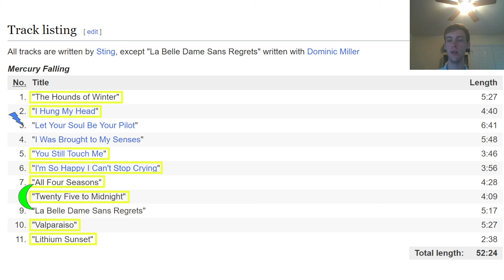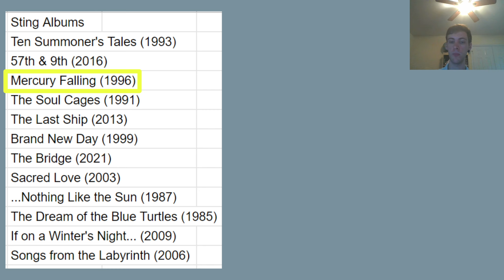Mercury Falling (1996) by Sting - Minty Music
This episode of Michael's Minty Music, we review Mercury Falling (1996) by Sting! It's really good, certainly one of his better albums and a really solid album on it's own. The tracks are high-quality and there's a good variety of sound, which is something I think Sting struggles with sometimes.

Next up will be Living in Fear (1996) by The Power Station!